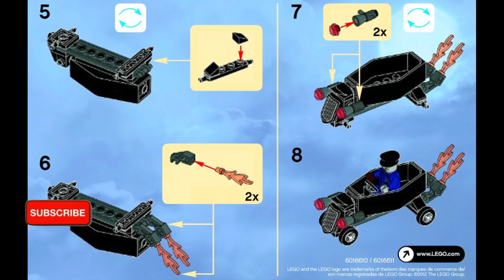LEGO Zombie Chauffer Driver Set 30200 Timelapse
In 2012, LEGO released ther released a VIP Halloween Zombie Car set, part of the Monster Fighters series. I received this free in national newspaper. Apparently there is another car out there but quite expensive. However, apart from the Zombie Minifigure, the parts are not exclusive, so if I can, I may try to recreate it one day. No promises though.

Video 2: Real Time Build

Have a great day and Catch you later.

CHANNELS

YOUTUBE LIBRARY

Coast                                                                     Silent Partner
The Banquet                                                         Hainbach
Toccata in D minor (by Bach)                            Bach
Danger Snow                                                        Dan Henig
Sweeney                                                                Mike Relm
Stalking Prey                                                         Audionautix
Ectoplasm                                                             Audionautix

Category
Film & Animation
Licence